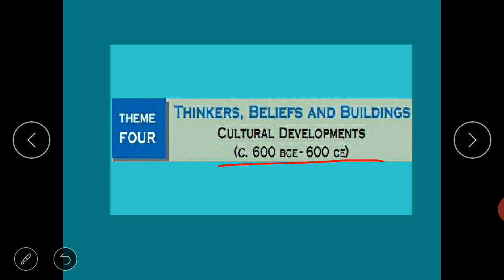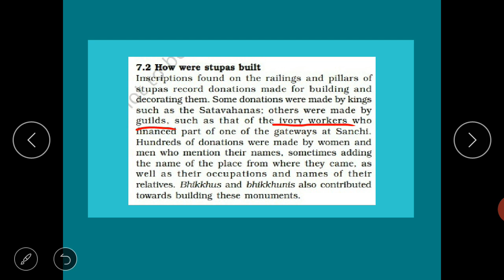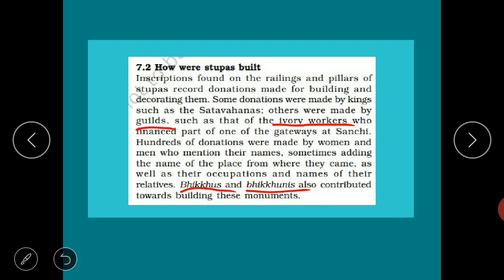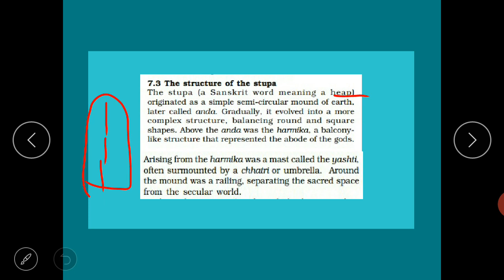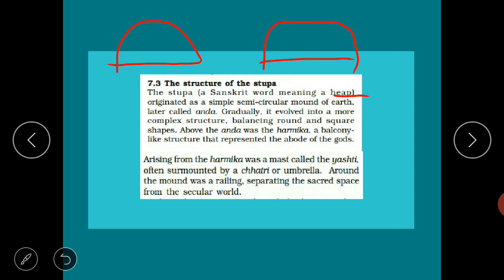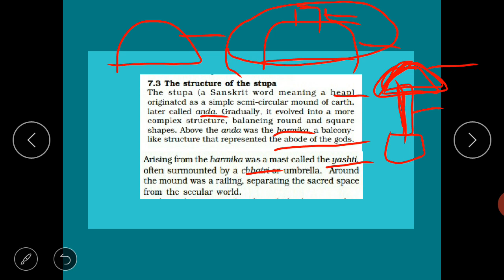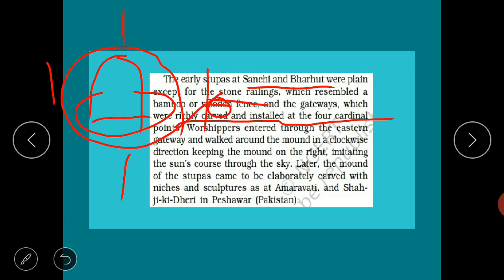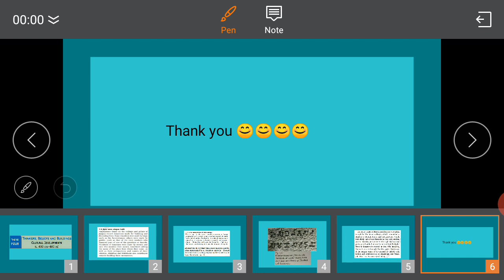CH-4 PART-9 STUPAS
How were stupas built, The structure of the stupa